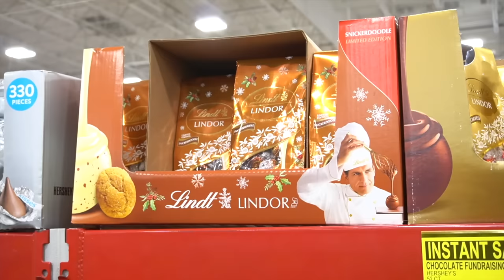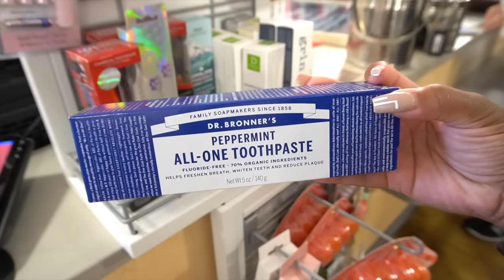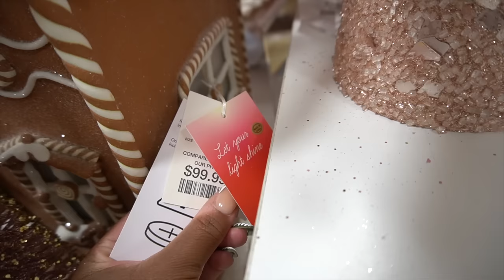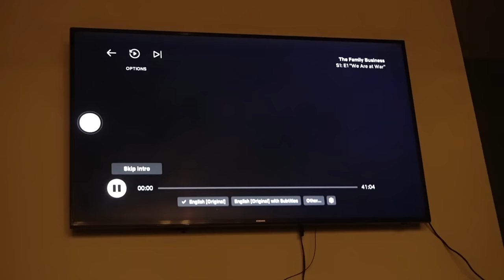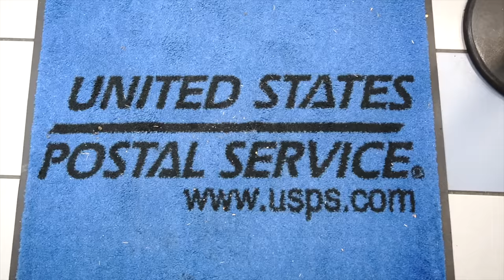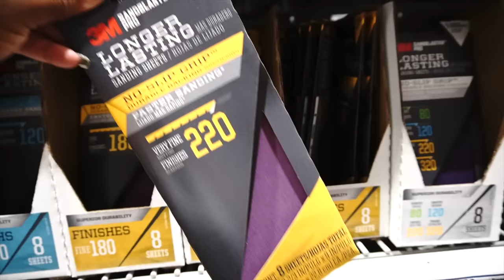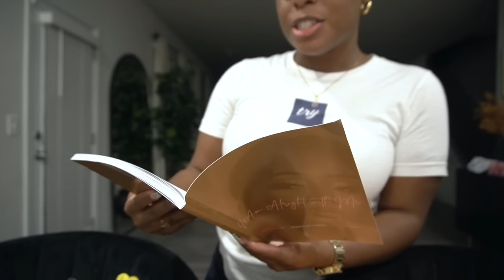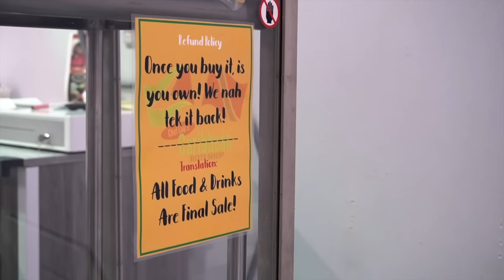VLOG | He’s Here 🥹 Lots of Shopping, Family Visit, Holiday Drinks, New Nails, Home Updates + More .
Welcomeeeee back to anotha weekly vloggg ✨ Come along for all the adventures! From welcoming Baby Kai to lots of shopping, new Holiday Drinks from Starbucks, spending time with family, prepping for home renovations, Sephora haul, new nails + much, more more ✨